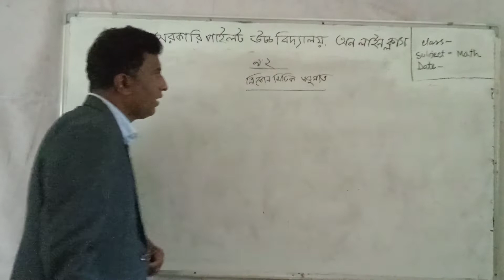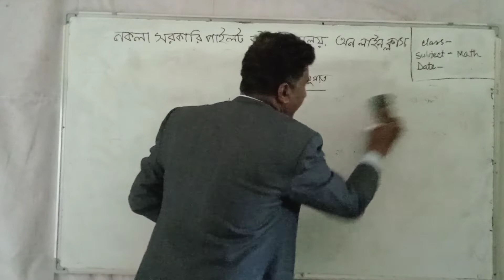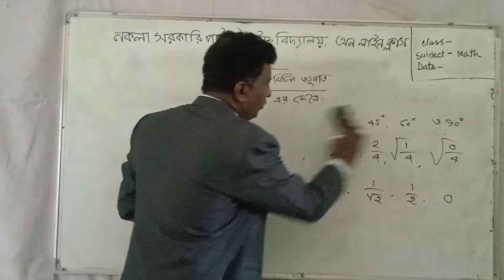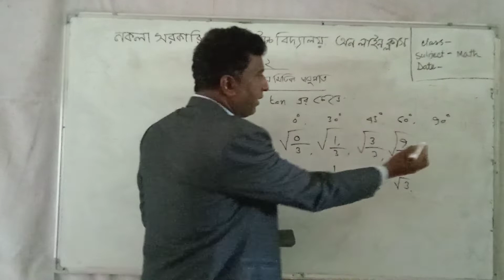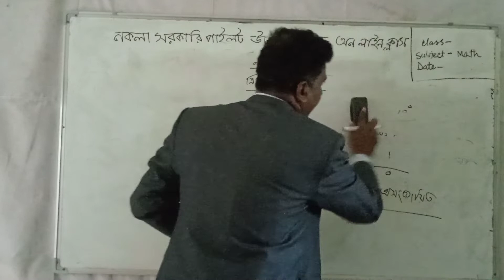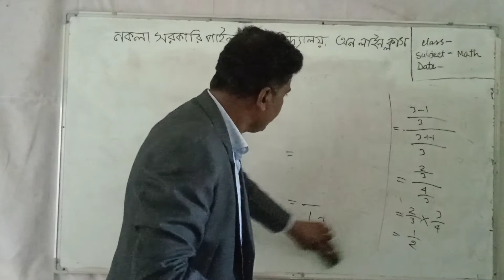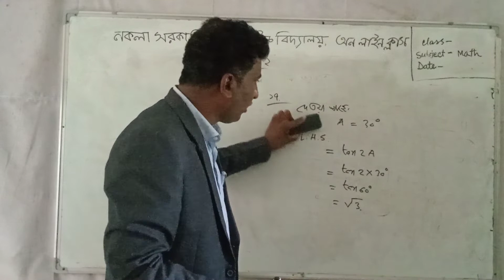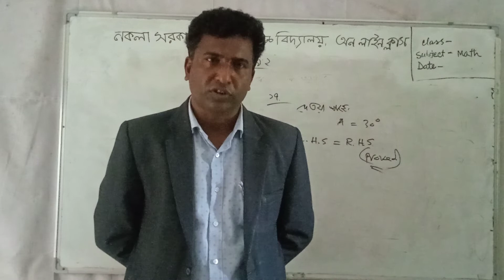৯ম শ্রেণি | বিষয়ঃ গনিত । অধ্যায় ৯ (ত্রিঃ অনুপাত) | আবু হানিফ | নকলা সরকারি পাইলট উচ্চ বিদ্যালয়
৯ম শ্রেণি | বিষয়ঃ গনিত । অধ্যায় ৯ (ত্রিঃ অনুপাত) | আবু হানিফ | নকলা সরকারি পাইলট উচ্চ বিদ্যালয়